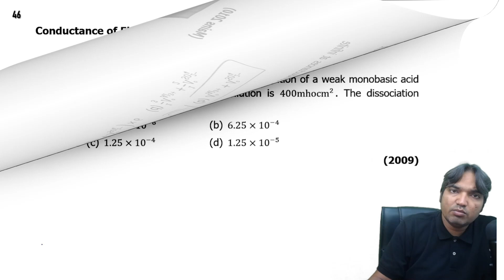The equivalent conductance of M/32 solution of a weak monobasic acid is 8.0mhocm2 and at infinit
The equivalent conductance of M/32 solution of a weak monobasic acid is 8.0mhocm2 and at infinite dilution is 400mhocm2. The dissociation constant of this acid is